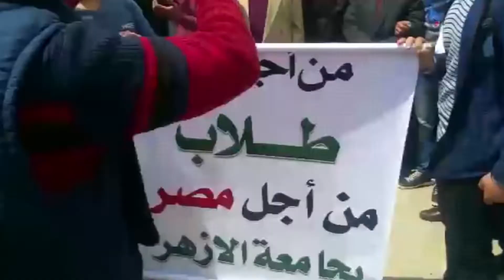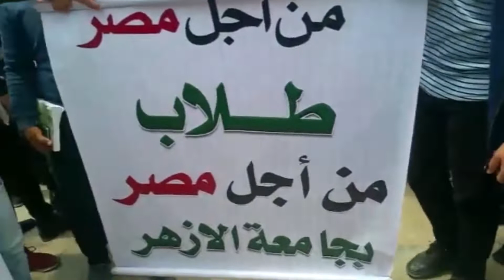صدى البلد | مسيرة حاشدة لطلاب الأزهر بدمنهور دعما التعديلات الدستورية